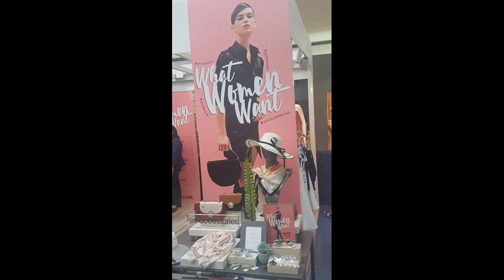World of Women at SM